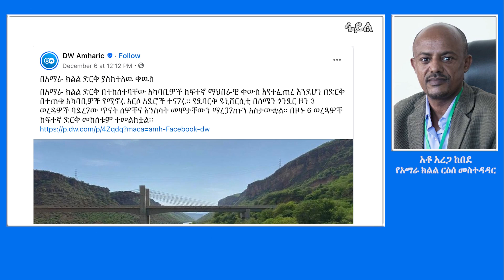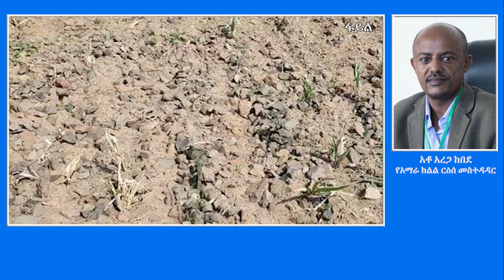EMS Special አቶ አረጋ ከበደ የአማራ ክልል ርዕሰ መስተዳዳር በክልላቸው ስለተከሰተው ድርቅ የተናገሩት Dec 2023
GivingTuesday fundraiser for Corporation for Public Media Inc (Ethiopian Media Services) Fundraiser for Ethiopian Media Services. Please click the link and make a generous donation to EMS as we enter this season of giving!